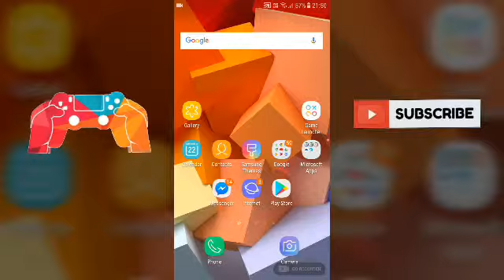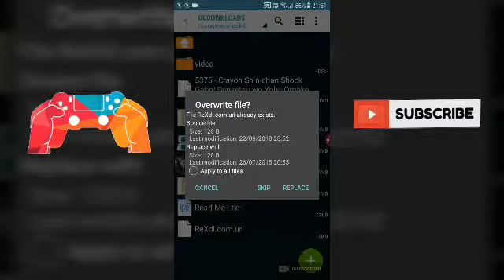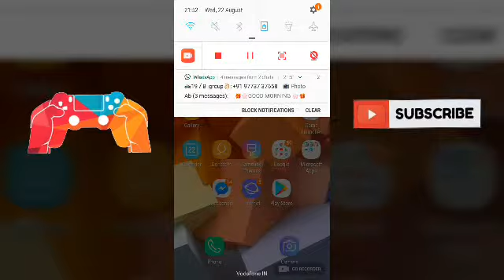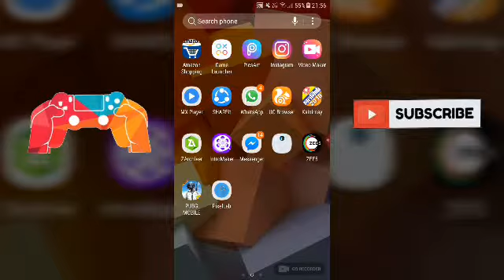Prey day GAME DOWNLOAD